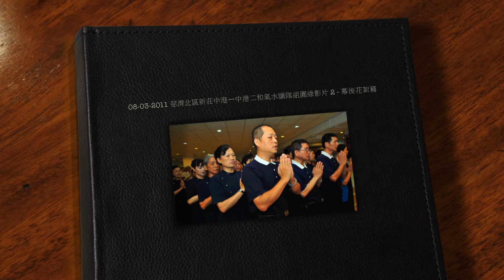08-03-2011 慈濟北區新莊中港ㄧ中港二和氣懺隊組圓緣影片 2 - 幕後花絮篇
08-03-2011 慈濟北區新莊中港ㄧ中港二和氣水懺隊組圓緣影片 2 - 幕後花絮篇.mov

The behind the scene short film of how 300 plus Tzu Chi volunteers from a town called Xinzhuang district (New Taipei City) spend 6 months preparing a stage performance. I was using Apple iMovie '11 to edit this video in a very limited time frame.
昨晚拿到所有的影音素材之後, 趕緊看片, 過濾, 構想, 然後用蘋果的 iMovie 軟體快剪出兩支晚會用的短片, 這是第二支影片, 300多位新莊中港地區慈濟志工們花了半年的時間籌備演練水懺演​繹公演的舞台劇的幕後花絮。慈濟2011水懺演繹公演將在8月1​2 ~ 14日於台北小巨蛋演出三天8 個場次, 這群新莊中港地區的志工們將負責演出8月13日晚間的場次。

film editor: Kevin Tai Liang Chen